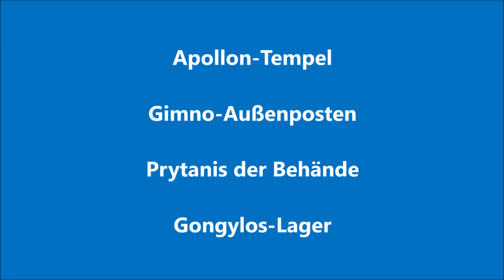ASSASSIN´S CREED ODYSSEY #82: Apollon-Tempel |Gimno-Außenposten |Prytanis der Behände